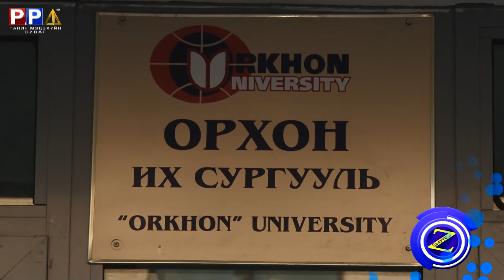PPTV "Залуус" нэвтрүүлгийн анхны дугаар